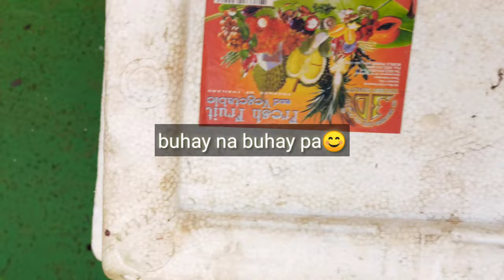paano manghuli ng isda how to fishing anchorage life in Brazil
sa video na ito mga kabaro 🙂makikita nyo na kami ay nangangawil or naminwit ng isda,habang anchorage ang aming barko,nakakatuwa mga kabaro dahil masaya at may pang ulam na.